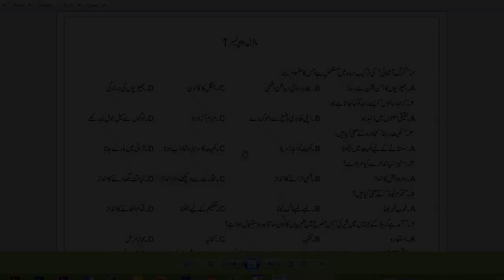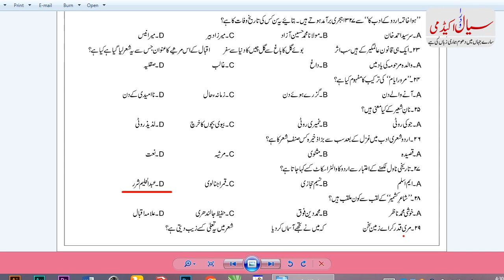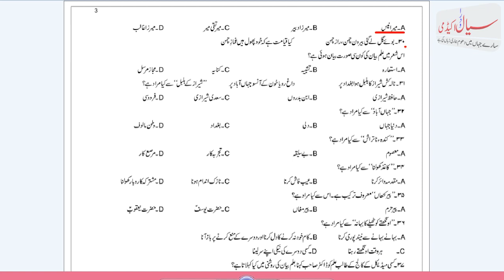Urdu lecturer test 1 preparation part 1 | اردو لیکچرر ٹیسٹ کی تیاری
is vedio urdu lecturership ki tiyari k lie modal paper solve kia giya hy jis sy ppsc k imtahan ki tiyari kr saken gy.

یہ ماڈل پیپر اپکو اردو لیکچرر ٹیسٹ کی تیاری میں معاون ثابت ہوگا ۔